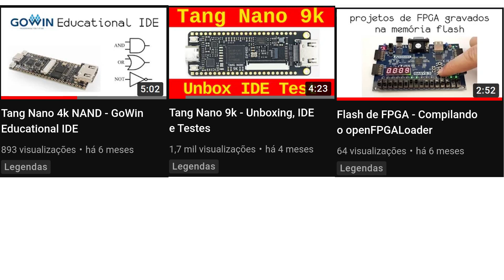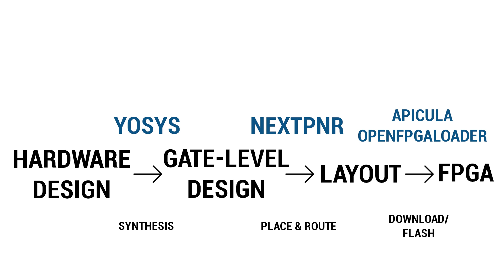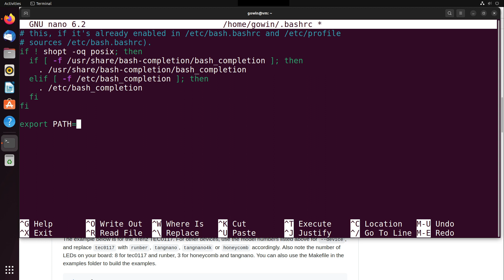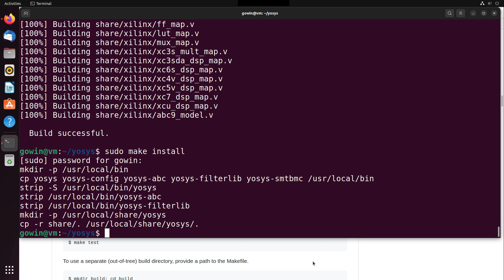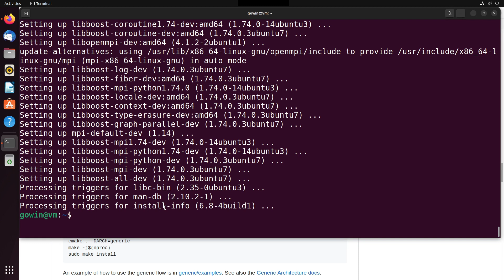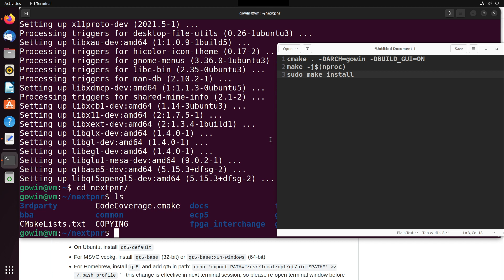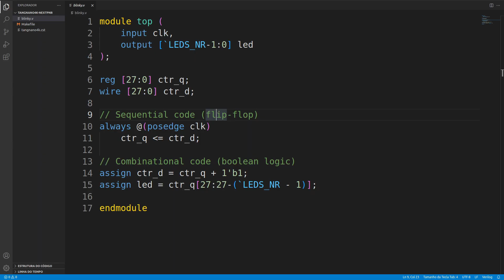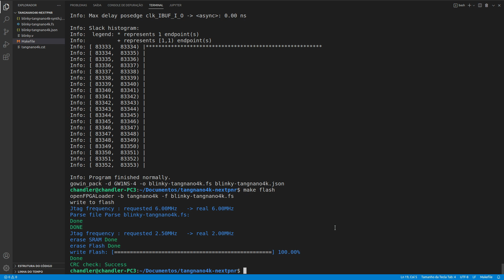Tang Nano 4k on the Open Source Way!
Chapters:
0:00 Intro
2:13 Installing Apicula through pip
4:38 Building Yosys
6:46 Building GoWin Nextpnr
11:07 Testing the Environment
11:41 Blink Project with the Toolchain
14:59 Test